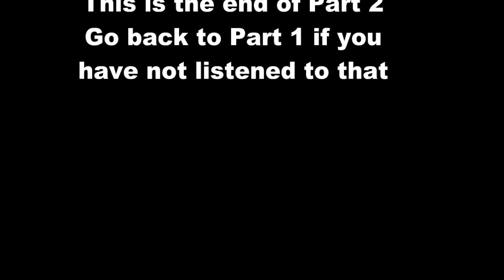Audio Book Pt 2: "Beyond the Edge of the Universe" by Indu Shakya -Chap11-18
Meditation meets Quantum Mechanics.

Chapter 11 On the Quest for Ultimate Freedom 0:0
Chapter 12 Story of My Meditative Journey 53:52
Chapter 13 Progress in Tranquil Wisdom Insight Meditation 1:20:10

Part III On Expositions of the Mind 3:06:36
Chapter 14 Seeing Through Hindrances 3:08:36
Chapter 15 Awakening from the Dream of Existence 3:53:38
Chapter 16 Exploring the Buddha’s Samatha Vipassana Path 4:58:26
Chapter 17 Practice Leading to Nirodha 6:40:40
Chapter 18 Where is Nibbana? 7:38:08

This part details my personal journey in discovering and practicing the original teachings of the Buddha, with a focus on meditation and direct experience. The Jhanas, the meditative states described by the Buddha, became a central focus for me, as I was after an authentic meditation path. After carefully examining the practices of renowned teachers like Ajahn Brahm, Thanissaro Bhikkhu and many others, I remained skeptical of methods involving one pointed focus on breath or mental images (Nimittas) and undue attachment to the bliss of Jhana states, recognizing that these did not align with the original Suttas.

A turning point came when I encountered Bhante Vimalaramsi’s TWIM 6R method, which emphasizes smiling, relaxation, mindfulness, letting go, and cultivating lovingkindness (Metta). During a ten-day online retreat in 2017 with David Johnson, I practiced the TWIM method and experienced significant progress, including deep states of joy and calm while moving through the first, second, and third Jhanas. Initially struggling with distractions, I applied the 6R method to stabilize the practice and deepen the experience.

By the end of the retreat, I successfully experienced all four Jhanas. This strengthened my belief in the effectiveness of the TWIM and 6R methods as being closely aligned with the Buddha’s original teachings. Here I also share my personal diaries from 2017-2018, documenting my practices that led to experiencing all the formless realms and Cessation. My accounts support the fact that the experiences described in David Johnson's book The Path to Nibbana can be replicated by anyone, while living a normal life, and experience the Cessation of perception and feeling—the culmination of the Noble Eightfold Path.

I share insights from my direct meditative experiences on key aspects of the Buddha’s teachings, including the state of the mind, the five hindrances, the experience of Awakening from conditioned existence, and the states of Cessation and Nibbāna. I begin by exploring the mental states of people engaged in various activities, showing how distractions can be managed to achieve a tranquil, aware state from which deeper reflections on the workings of the mind can be made.
I also delve into the Four Noble Truths, providing insights from direct meditative experiences. I explain what it means to awaken from the "Dream of existence" and describe the experience itself. I further elaborate on the Buddha's teachings in his first sermon about the cessation of suffering and a mind free of all mental proliferation. By understanding the Buddha's teachings on dependent origination, one can break free of the flow of this process, leading to the complete cessation of mental proliferation.
A dedicated chapter focuses on the practice leading to Nirodha, or the Cessation of perception and feeling—the culmination of the Noble Eightfold Path. I explore the practice, the illusions of mind that keep one away from progressing to Cessation and attitude one should adopt to navigate in this path. I use various metaphors and similes to illustrate the vivid experiences encountered when committing to this path, emphasizing why this is one of the most valuable gifts as humans we can attain.
Finally, I conclude this part by referencing numerous Suttas where the Buddha explains Nibbāna—the Unconditioned state—using everyday language to describe something beyond ordinary experience. Drawing on my personal meditation experiences, I offer interpretations to help understand Nibbāna, which is challenging to convey in conventional terms, yet remains central to the path of liberation.